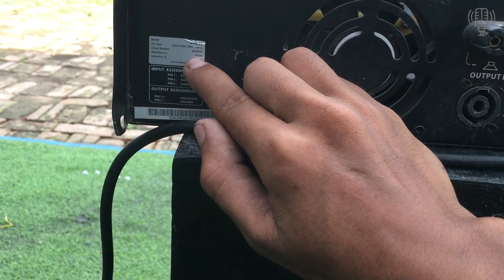Thanh Lý Cục Đẩy